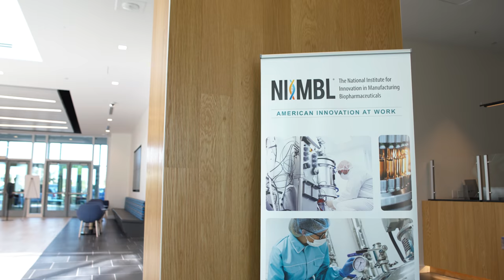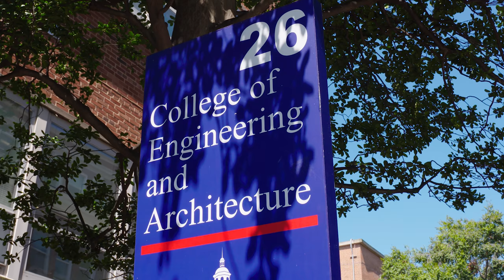Increasing Diversity in Advanced Manufacturing Careers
Advanced manufacturing creates millions of well-paid careers in industries from robotics to semiconductors. NIST’s sponsored Manufacturing USA® institute, NIIMBL, created the NIIMBL eXperience to offer undergraduate students from Historically Black Colleges and Universities real-world insight into careers in the biopharmaceutical manufacturing industry. The goals of the program are to raise awareness of the industry and its role in human health and well-being, as well as improve recruitment of a vast talented and diverse workforce. This story features one student’s experience in this program exploring advanced manufacturing with a mechanical engineering degree, and the industry opportunities and insights it revealed.